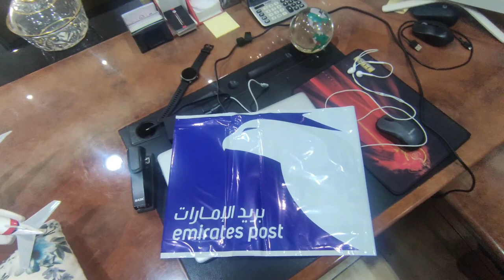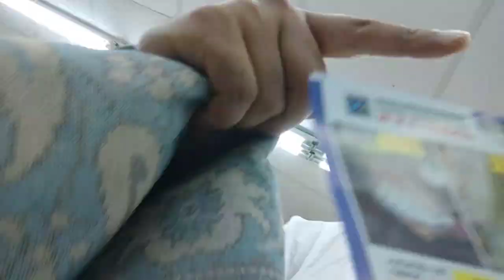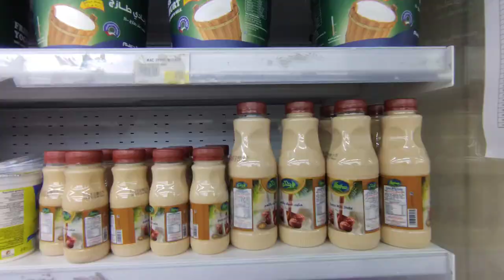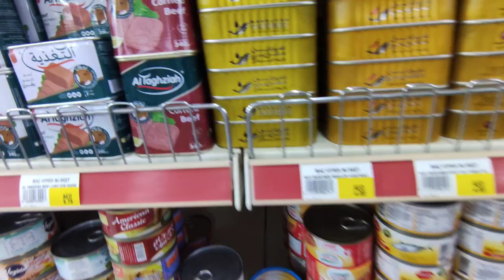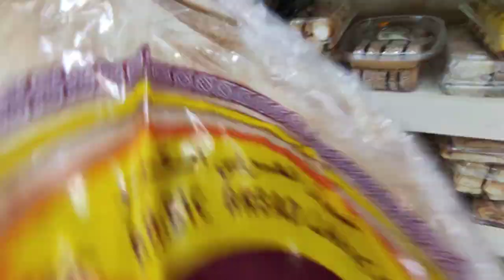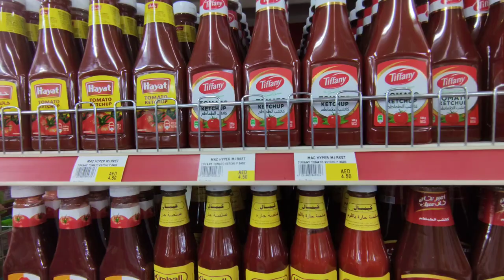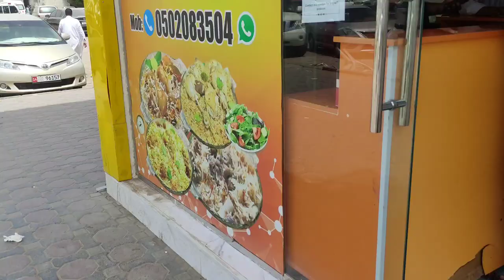My Friday Routine || Life in United Arab Emirates | Dubai | Abu Dhabi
Join me as I share my exciting weekend routine and give you a glimpse into the vibrant culture, stunning sights, and delicious cuisine of this incredible country.